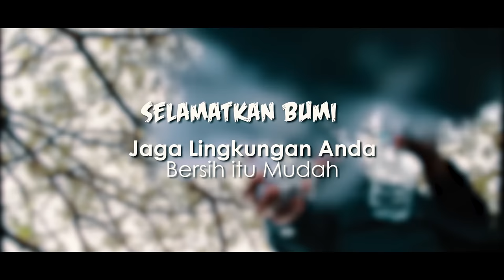Iklan Layanan Masyarakat Sampah "Save Earth" | SMKN 2 Jiwan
BTW udah lama nggak upload baru upload lagi hehe. Mungkin ini karya terakhir selama SMK. Ini adalah karya saya untuk Ujian Kompetensi Keahlian (UKK)
Tema: Sampah
Judul: Save Earth
Cameraman: Nanda
Editor: Nanda
Big thanks for Multimedia SMKN 2 Jiwan
Sampai bertemu di karya selanjutnya❤